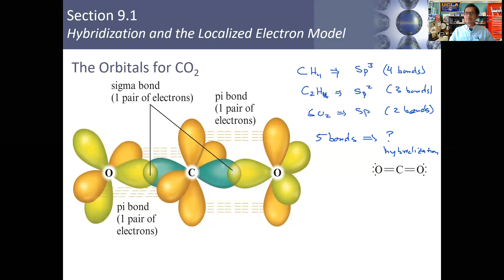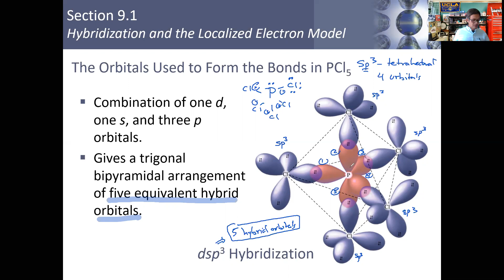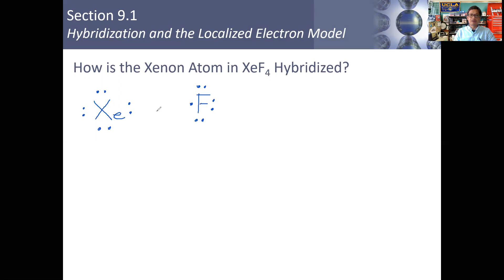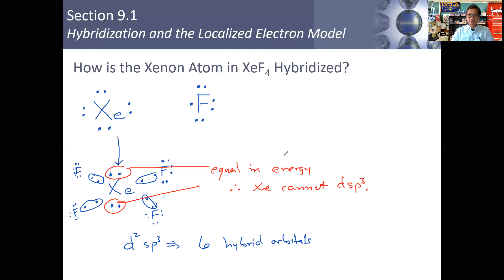AP Chemistry Thursday 4/16/20